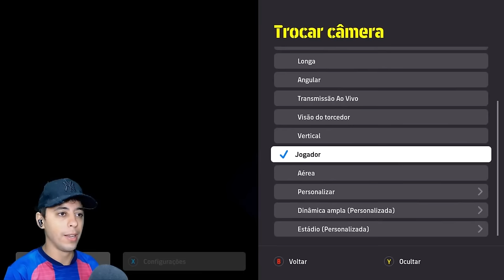EFOOTBALL 2024 - 🔓LIBEREI O MODO " RUMO AO ESTRELATO " E JOGUEI COMO GOLEIRO! APRENDA COMO FAZER!